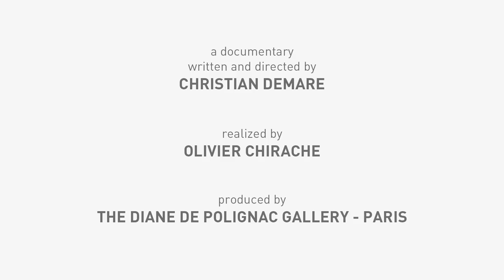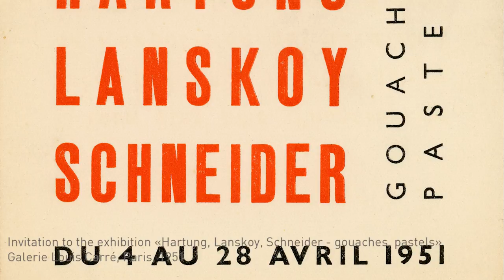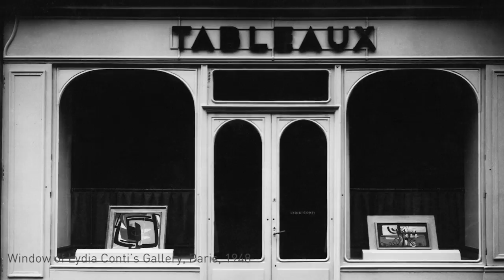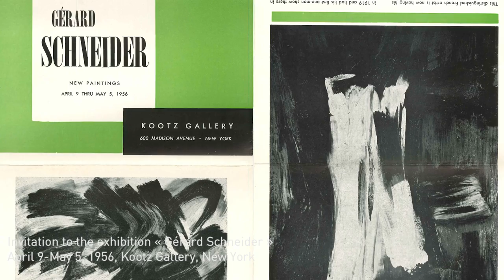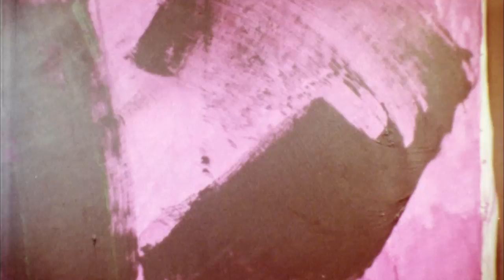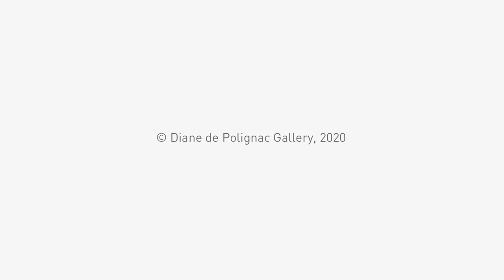Gérard Schneider (1896-1986) (En)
A 12-minutes documentary presenting the life and work of Gérard Schneider; pioneer of Lyrical Abstraction. Produced by Diane de Polignac Gallery - Paris, directed by Christian Demare and realized by Olivier Chirache.